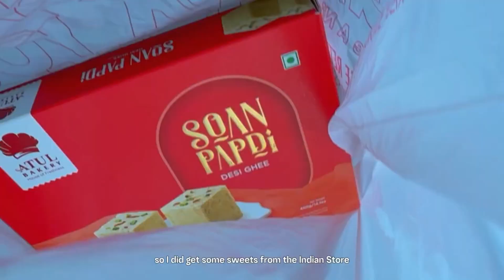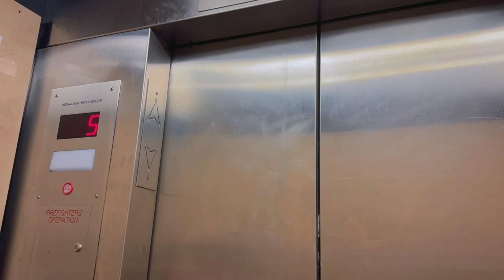Sunday Reset Vlog ☀️ | Getting groceries, Visiting my parents, Studying on Diwali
Hey everyone!! I'm Anjanaa Praveen Kumar, and today, I'll be taking you through a Semi-Sunday Reset. I usually don't have much to do on Sundays' except for studying, so today I threw in a little *twist*.